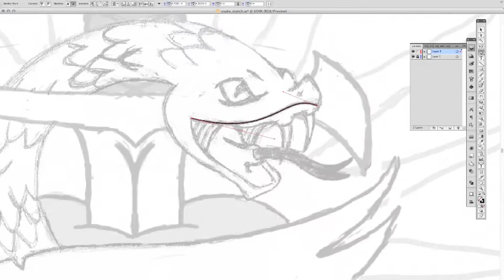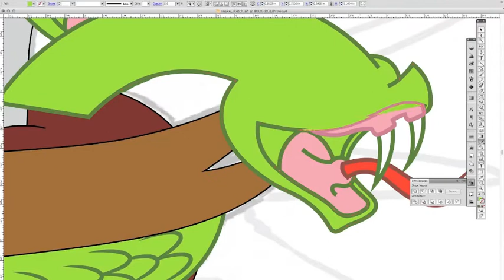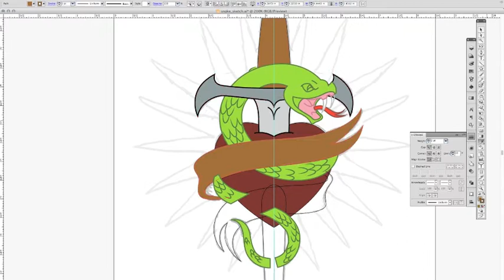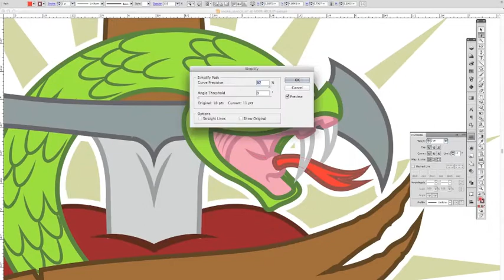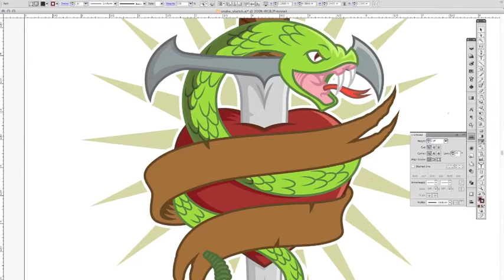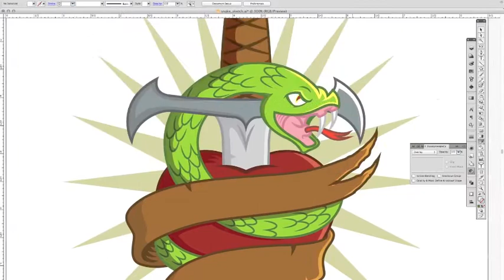Snake Heart and Dagger: Vector speed drawing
Time-lapse vector illustration created with Adobe Illustrator CS5. to see more of my illustration work.

Song: Kopeika
Artist: et